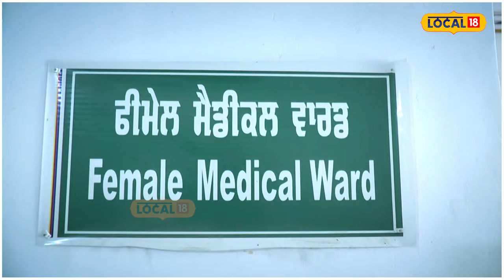Tanda Clash | Love Marriage ਨਾ ਆਈ ਰਾਸ, ਪਤੀ ਤੇ ਸਹੁਰਿਆਂ ਨੇ ਢਾਹਿਆ ਤਸ਼ੱਦਦ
ਹੁਸ਼ਿਆਰਪੁਰ ਦੇ ਪਿੰਡ ਹਾਜੀਪੁਰ ਦੀ ਰਹਿਣ ਵਾਲੀ ਇਕ ਔਰਤ ਨੇ ਆਪਣੇ ਪਤੀ 'ਤੇ ਬੇਟੇ ਦੇ ਲਾਲਚ ਅਤੇ ਦਾਜ ਲਈ ਕੁੱਟਮਾਰ ਦੇ ਗੰਭੀਰ ਦੋਸ਼ ਲਗਾਏ ਹਨ। ਪੀੜਤ ਔਰਤ ਪਿਛਲੇ 5 ਦਿਨਾਂ ਤੋਂ ਦਸੂਹਾ ਦੇ ਸਰਕਾਰੀ ਹਸਪਤਾਲ ਵਿੱਚ ਜ਼ੇਰੇ ਇਲਾਜ ਹੈ।